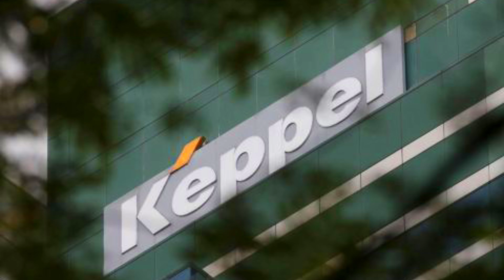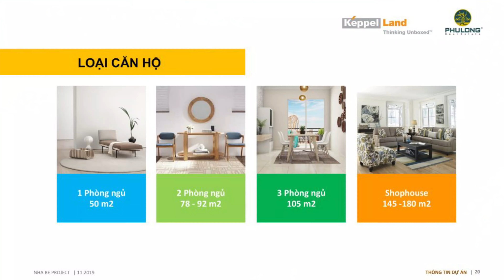Căn hộ cao cấp Celesta Heights của Kepple Land liền kề Quận 7 Tiến độ của dự án như thế nào?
Sau khi các căn hộ Celesta Rise đã có chủ, chủ đầu tư Keppel Land & Phú Long đã tiếp tục triển khai Celesta Heights Nhà Bè liền kề, giúp tạo nên một khu đô thị với cuộc sống đẳng cấp chuẩn quốc tế tại Nam Sài Gòn. Điểm sáng và yếu tố sinh lời của dự án đến từ vị trí tuyệt đẹp trên trục đường huyết mạch Nguyễn Hữu Thọ, hệ thống hàng chục tiện ích cao cấp ít có dự án trong khu vực sánh được, chủ đầu tư lớn đến từ nước ngoài.
TỔNG QUAN CELESTA HEIGHTS NHÀ BÈ
Vị trí: Mặt tiền Đường Nguyễn Hữu Thọ, Xã Phước Kiểng, Huyện Nhà Bè, TPHCM.
Chủ đầu tư: Keppel Land & Phú Long.
Quy mô: 2,15ha gồm 4 block 20 tầng.
Nhà thầu: Hòa Bình.
Thiết kế: Ong&Ong.
Sản phẩm: 752 căn hộ cao cấp 1 PN (50m2), 2 PN (82 – 88m2), 3 PN (117m2), Duplex & Penhouse (176 – 243m2), 37 căn Street-front Unit hay còn gọi là Shophouse (130 – 240m2).
Tiêu chuẩn Bàn giao: Tháp T1 – Hoàn thiện, Tháp T2,3,4 – Thô.
Tiện ích nội khu: Gym, Spa, hồ bơi, công viên, an ninh 24/24,…
Hình thức sở hữu: lâu dài (đối với người Việt Nam), 50 năm (đối với người nước ngoài).
Thời gian bàn giao (dự kiến): Qúy 2/2024.
Thời gian mở bán (dự kiến): ngày 10/7/2021.
Thời gian nhận booking: từ ngày 28/5/2021.
Thời điểm khai trương nhà mẫu mới: ngày 26/6/2021.
Giá bán: từ 55tr/m2
Video này của chúng tôi có thể dụng tư liệu hình ảnh và video sưu tầm trên internet.
Nguồn Music:
✔ Xem thêm nhiều dự án đầu tư nổi bật tại đây :
☕ Cảm ơn Quý Khách Hàng, Quý Nhà Đầu Tư và Toàn thể Quý Vị Khán Giả đã dành thời gian theo dõi video từ kênh Youtube Chuyên Tư Vấn Đầu Tư Bất Động Sản của Nguyễn Phước Sửu
Trân trọng!